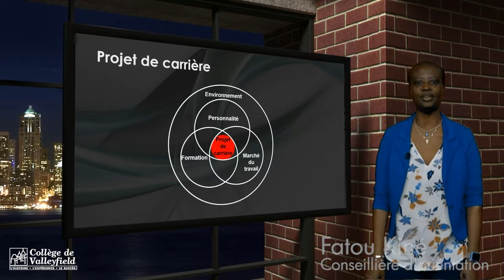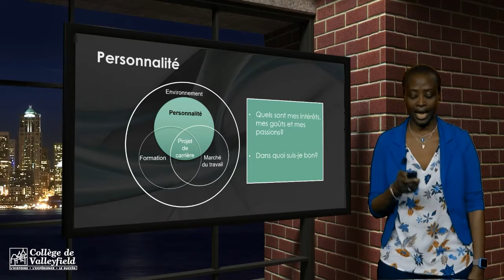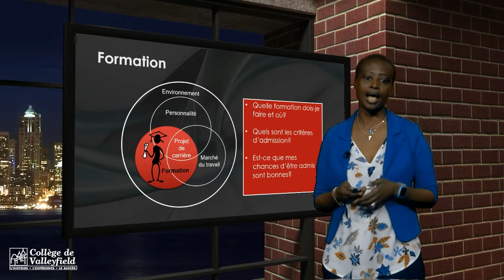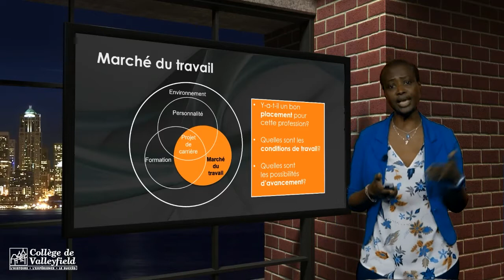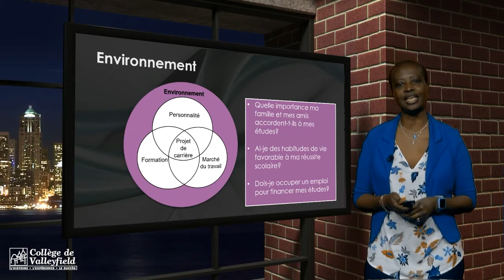Projet de carrière et processus d'orientation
Fatou Kiné, conseillère d'orientation au Cégep de Valleyfield, nous entretient au sujet de l'importance d'avoir un projet de carrière, des facteurs qui peuvent influencer vos décisions et des processus d'orientation qui pourraient vous aider à confirmer un choix scolaire ou professionnel!